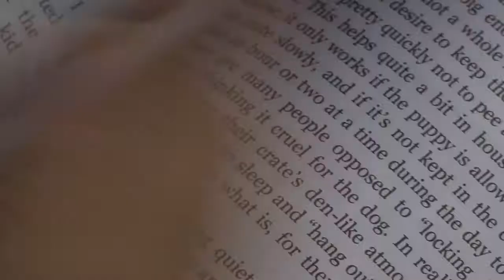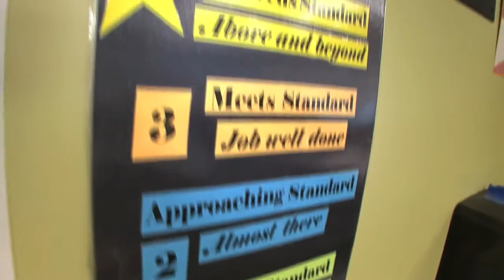What is the Bellevue Schools Foundation?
Learn about why the Bellevue Schools Foundation exists and the important work we do to support all kids in Bellevue's public schools.